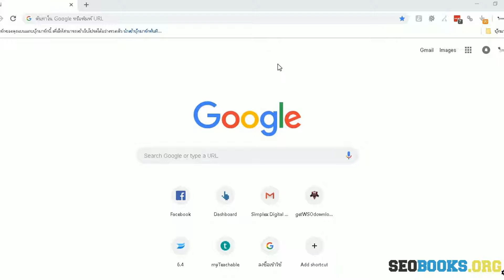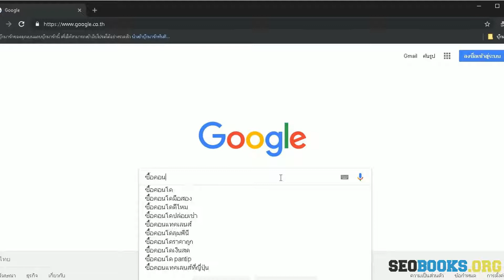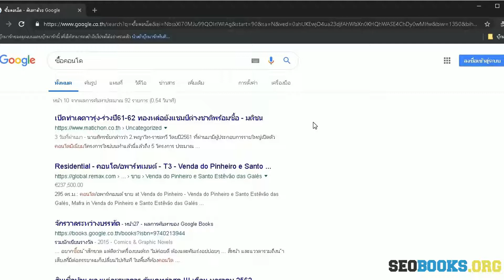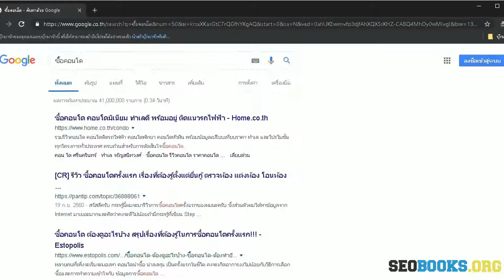วิธีการเช็คอันดับเว็บไซต์ Ranking ใน Google - ฟรีนะ แต่ต้องอึดหน่อย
วีดีโอนี้ ก็จะพูดเรื่องการค้นหาอันดับเว็บ แบบทำมือกัน หมายความว่า ไม่ต้องใช้เครื่องมืออะไรมาก แค่มีเว็บ ฺBrowser อย่าง Google Chrome ก็พอ แต่ต้องมีการเตรียมพร้อมกันเล็กน้อย ก่อนที่จะลงมือเช็ค ranking กัน

- อ่านบทความสอนวิธีเช็ค ranking แบบเต็มๆ คลิก